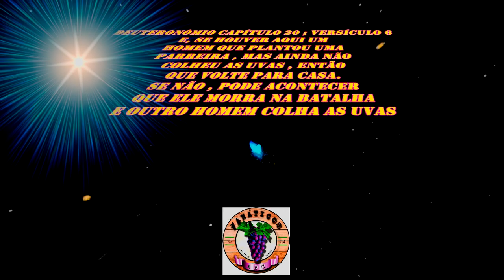1281 ) –PODA INICIAL DO PESSEGUEIRO – MOGI CRUZES SP 5a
Nossos videos sao no intuito de ensinar o manejo organico em Frutiferas, Citrus e Videiras . Sao ensimanentos gratuitos , fora isto , por gentileza ...denuncie . Pois e propaganda enganosa

COMO SE FAZ A PODA INICIAL NO PESSEGUEIRO E O SEU MANEJO CORRETO E A APLICAÇÃO DO  ENXOFRE AGRICOLA EM UM SHOW DE AULA  NA ASSOCIAÇÃO SÃO LOURENZO NA RODOVIA MOGI BERTIOGA NO KM 72 , MOGI DAS CRUZES – SP ,  EM AGOSTO  DE 2014 ,

DEUTERONOMIO CAPÍTULO 20  ; VERSÍCULOS 1 AO 6

As leis da guerra
1. "QUANDO VOCÊS SAÍREM para a guerra e virem grande número de cavalos e de carros, e um exército muito maior do que o de Israel, não fiquem com medo! Vocês contam com o Senhor nosso Deus - o mesmo Deus que tirou vocês do Egito!
2. Antes do começo da batalha, um sacerdote irá para a frente do exército de Israel e dirá:
3. 'Homens de Israel, ouçam! Não tenham medo de enfrentar a luta hoje! Nada de pânico!
4. O Senhor nosso Deus está com vocês. Ele estará lutando por vocês contra os inimigos, e dará a vitória a Israel!'
5. Depois, os oficiais do exército falarão aos soldados o seguinte: 'Algum de vocês construiu casa nova, e não fez a dedicação dela? Se existe alguém nestas condições, volte para casa! Pois poderá morrer em combate, e outra pessoa iria consagrar a casa!
6. 'Alguém aqui fez plantação de uvas e ainda não comeu dos frutos dela? Pois vá para casa! Poderá vir a morrer durante a batalha, e outro irá aproveitar as frutas!.